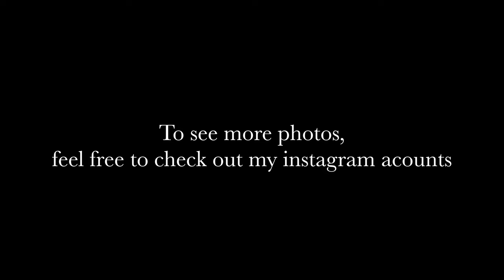Daily Snaps E11- A point n' shoot film look Fuji XF10 Recipe (-2-2 recipe)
UPDATE! I just realized it’s actually -2-2 not +2+2. Just thought I’d add this update. Thanks!

Hey everyone, this week I had to do another short video due to time constraints but I wanted to share this point n' shoot approach that I like to do sometimes with my XF10.  I love adding a time stamp and using this recipe as it gives me a similar feel as to when I used to make photographs with old film point n shoots.  The point is not to come home with incredible exhibition worthy photos but rather to document life.  Lately I've been printing photos and having the timestamps on the photos reminds me of when I was a kid and my parents would show me pictures from their youth with the time stamps on them.  I just thought that I'd briefly share with all of you.

I hope you're all well and I wish you an amazing weekend or week.  Thanks for the continued support!

Marco Antonio